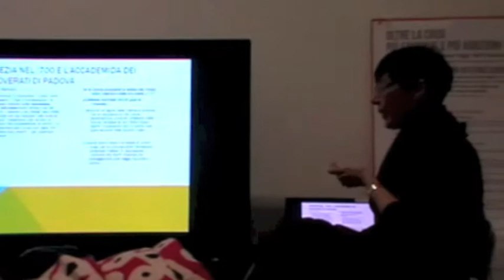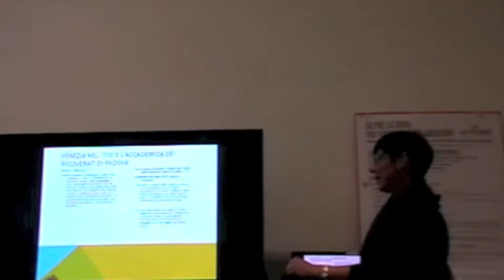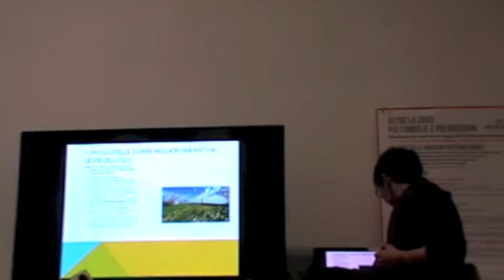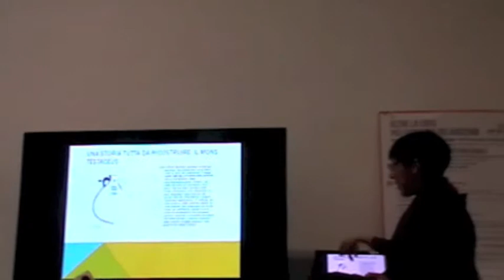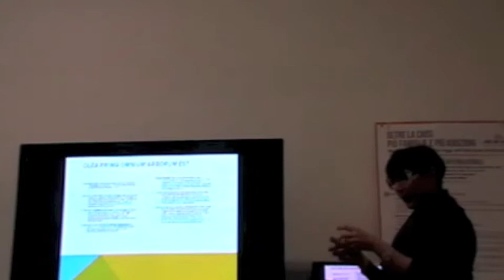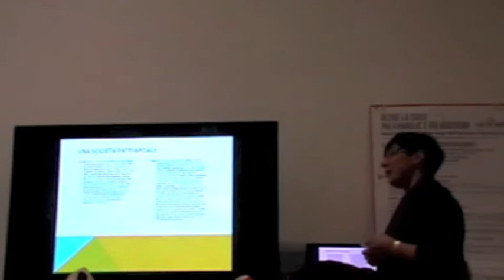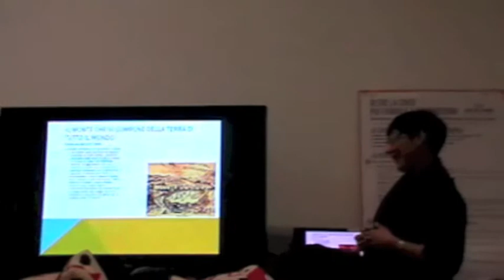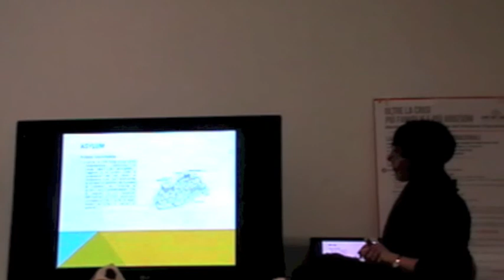PANE&OLIO (4/2/2015): Paola Suraci "da Cezanne al Campidoglio" 2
PANE&OLIO (4/2/2015): la prof.ssa Paola Suraci di Pandolea presenta un itinerario "da Cezanne al Campidoglio" nell'ambito degli incontri si P&O dedicati quest'anno nell'occasione dell'Expo 2015 ad Alimentazione Arte Accoglienza